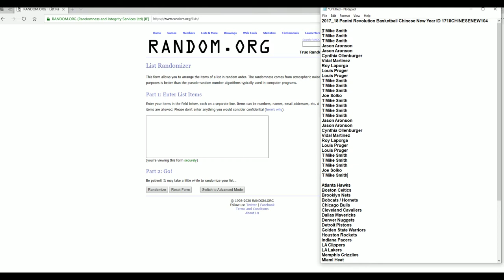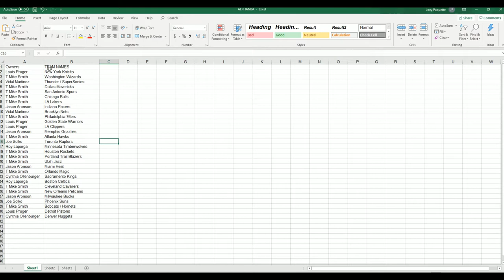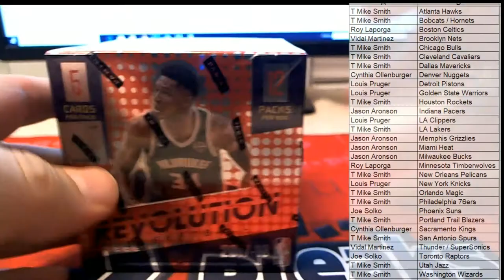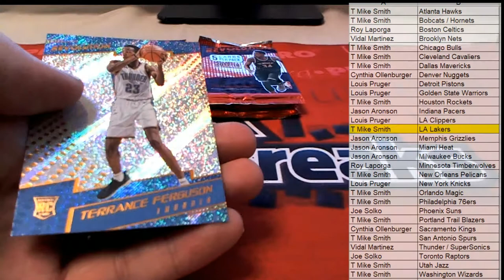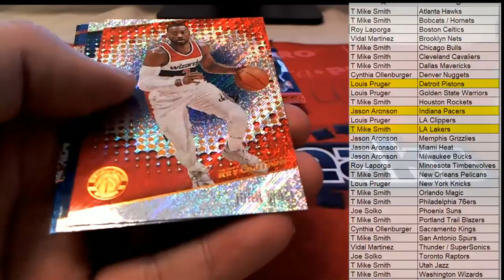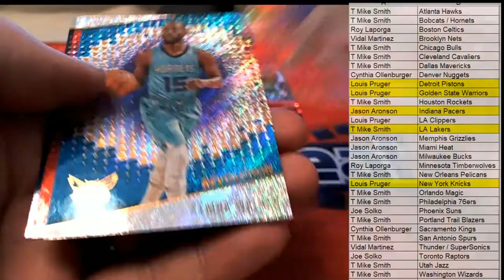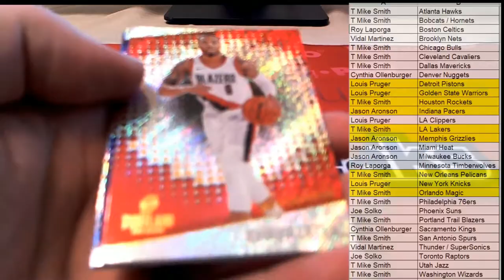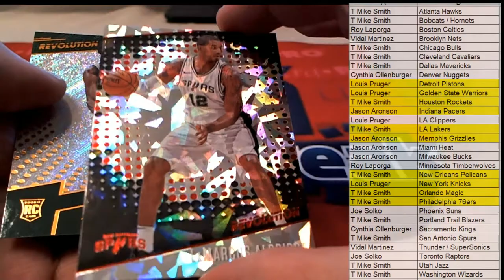2017 18 Panini Revolution Basketball Chinese New Year ID 1718CHINESENEW104